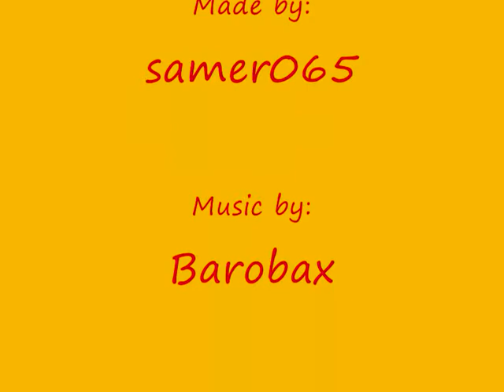Barobax music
Best Iranian music. You will love it.